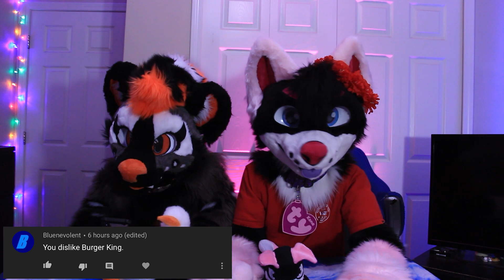Reading Your Assumptions About Me!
Thank you all for your submissions! this was so much fun and October and I really appreciate your help!!

Camera Used

Thank you to Luxo Fox For allowing us to use the art provided in the outro!